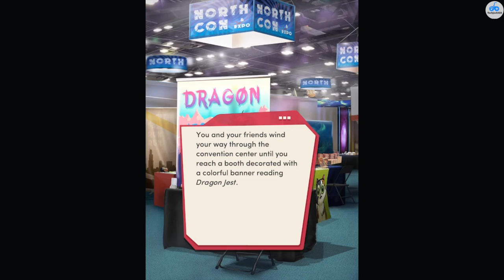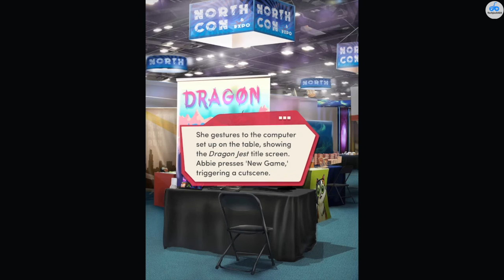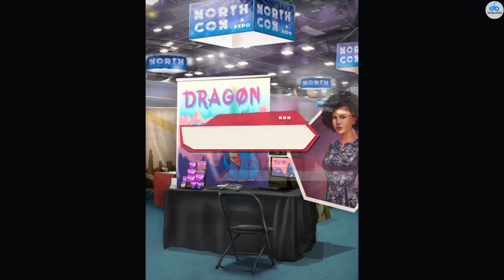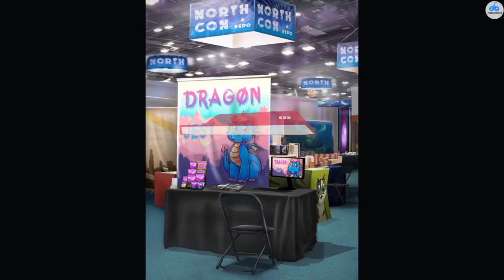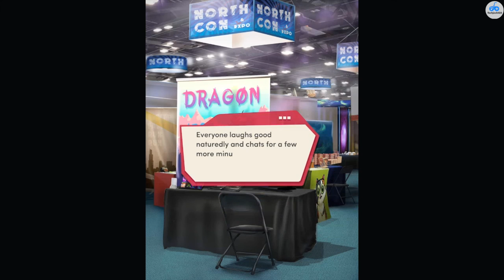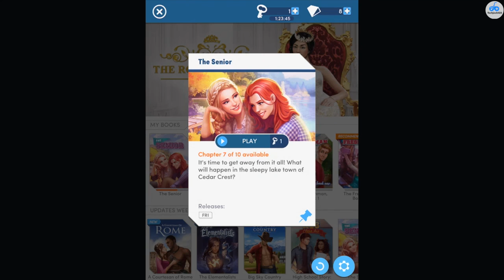Choices Stories You Play:The Senior Gameplay Review - Walkthrough #6 for iOS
What's New

Version 2.3.7

It's the spookiest time of year! Get your fill of thrills and chills with ???. For maximum scares, read our new horror book IT LIVES BENEATH. Just be sure that all doors and windows are securely locked after dark...

Feeling brave? Audition for the school play in the all-new HIGH SCHOOL STORY: CLASS ACT. And for a magical adventure, look out for the debut of THE ELEMENTALISTS!

IT LIVES BENEATH - Start your new life in the beautiful town of Pine Springs! Just be sure that all doors and windows are securely locked after dark...

HIGH SCHOOL STORY: CLASS ACT - Friendship, fun, and romance await you in Berry High's theatre class... if you can make it through your first day!

THE ELEMENTALISTS - Magick. Mystery. Mayhem. Your adventure at Penderghast College is about to begin.

NEW CHAPTERS EACH WEEK

BIG SKY COUNTRY - When your car breaks down in rural Montana, you're stranded on the roadside... until a certain cowboy comes riding up.

ACROSS THE VOID - You're the new captain of a luxury spaceliner, and it's your job to make sure your passengers cross the galaxy safely -- in the middle of a galactic civil war! This romantic space opera is like nothing you've experienced!

DESIRE & DECORUM - It's court or be courted when you learn you’re one of the most eligible heiresses in England! Does true love await you at the grand Edgewater Estate?

THE SENIOR - Head back to Hartfeld University for your senior year! Take your relationship to the next level, hang out with friends, and choose your future...

PERFECT MATCH: BOOK 2 - Travel the world, face down danger, and find true love in this thrilling sequel book!

AMERICA'S MOST ELIGIBLE - Battle it out in a reality tv show to determine who is most eligible! Create alliances, make enemies, even fall in love... the choice is up to you!